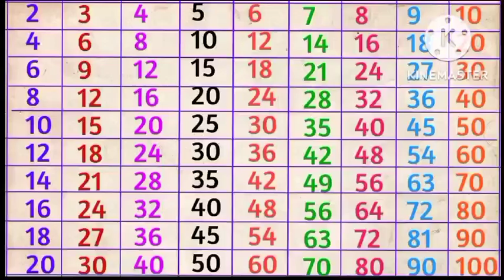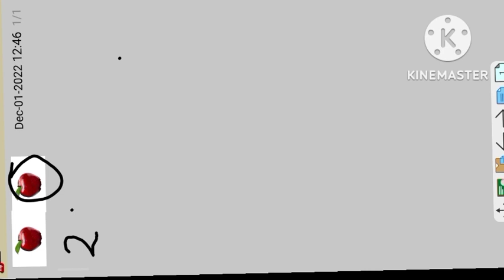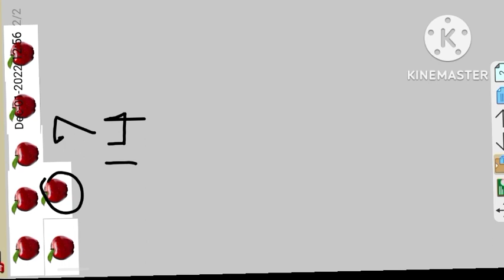आसान विधि से पहाड़े लिखना सीखें